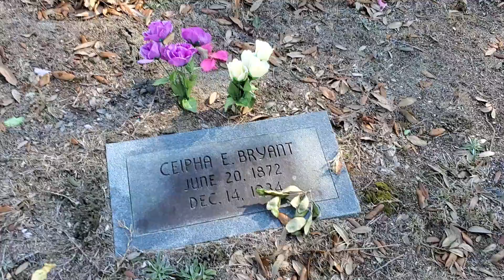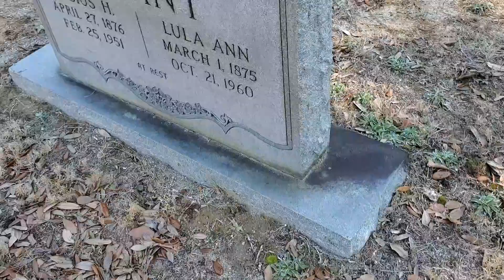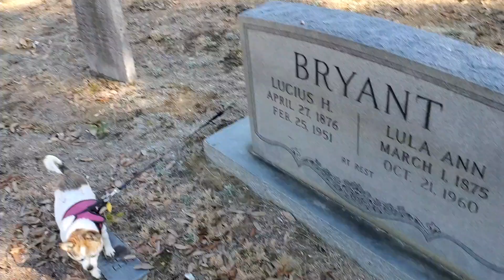Home Branch Baptist Church Cemetery-Paxville/Manning